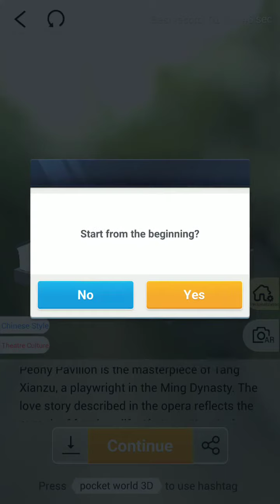Pocket World 3D - Suzhou - Kun Opera: Peony Pavilion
No-nonsense, straightforward, best path walkthrough of Journey: Suzhou - Model: Kun Opera: Peony Pavilion